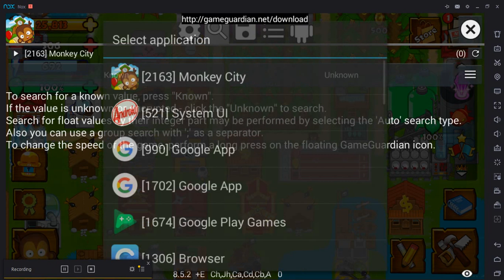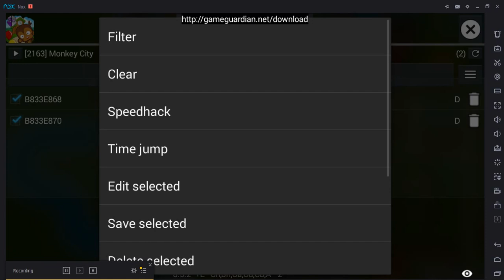👌 infinity Bloonstones Hack ᏴloonsᎷonkeyᏟity 👈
①type -7 (i have 6. 6+1=7)
②spend it
③type -2 (i have 1. 1+1=2)
④edit to -9999999
By MCcommand
➾BTD5 Version: 3.3.1
➾GameGuardian Version : 8.5.2